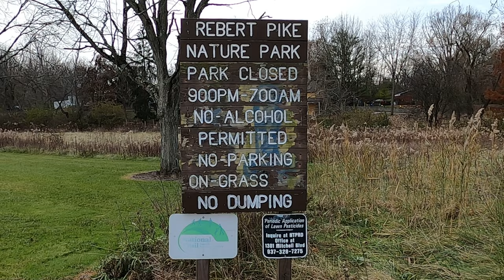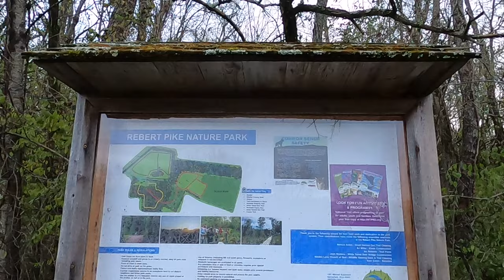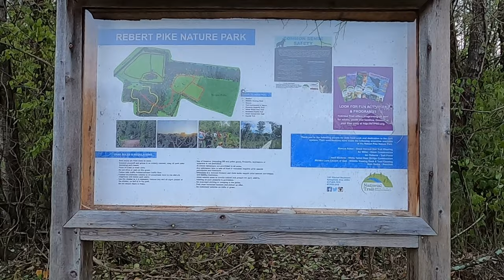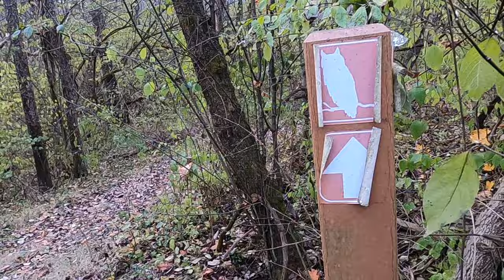On Location: Rebert Pike Nature Park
This is my first visit to this small park just outside of Springfield, Ohio. I am almost surprised by the amount of hilly woodland trails there are, offering some nice variation on my hike.

The morning starts out slow in terms of photography, however things ramp up just as I about give up. Photos featured are a buck off the side of the trail,a White Throated Sparrow in the meadow grasses, a Northern Flicker on the parking lot lawn and a Black Vulture perched on a tree.

00:00 A Wild Life
02:55 Scouting Around
08:31 Quiet Morning
10:52 Oh, Deer!
15:45 Image Reveal

Trail Difficulty: Brisk / Moderate

↠ ABOUT ME ↞
My name is Ryan Lee Taylor and I am a wildlife, nature, and landscape fine art photographer from Beavercreek, Ohio.

I studied at the New York Institute of Photography, graduating in 2017 with certificates in the Complete Course in Professional Photography and the Intensive Course in Travel Photography. Any other experience I have gained is mostly self-taught.

My work focuses on the genre of nature photography, and specializing in wildlife, wildflowers, trees and landscapes. Often traveling to far off scenic locations away from home or near as can be. I deliver stylish framed or matted fine art prints while also promoting conservation and wildlife ethics.

Call it experiential photography: documenting the living things around us and delivering that moment to you, the viewer, is my purpose. Reflected in my work is a deep ecological concern for the fragile and precious environments on our planet. However, I tend to focus on what beauty is already there rather than the harrowing consequences of humanity's actions that affect tomorrow.